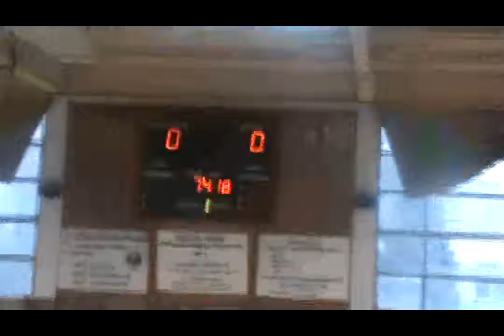ZIO-MAX 4:3 Szkoła Jazdy Krzysztof - I połowa